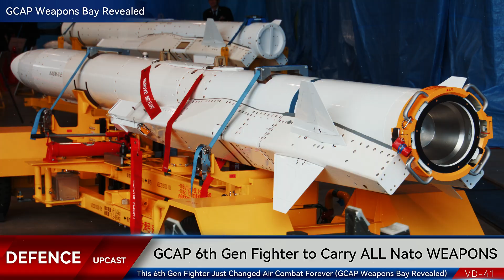GCAP 6th Gen Fighter to Carry ALL NATO Weapons + Control Any Drone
The UK, Japan, and Italy just revealed game-changing details about their 6th generation GCAP fighter jet at the International Fighter Conference in Rome. Group Captain Bill Sanders disclosed that GCAP will carry ANY NATO weapon, ANY US weapon, and work with ANY drone partner. Here's why this changes everything.

🔥 KEY POINTS COVERED:
- GCAP's universal weapons bay design
- How Ukraine conflict lessons shaped the program
- Cost management strategy through different war phases
- Multi-nation drone integration capabilities
- The development challenges ahead

⏱️ TIMESTAMPS:
0:00 - Hook: The Revolutionary Concept
0:45 - Background: What is GCAP?
2:30 - Impact: Ukraine Lessons & Strategic Advantages
4:45 - Conclusion: Worth the Complexity?

GCAP (Global Combat Air Programme) is a sixth-generation fighter being developed jointly by the United Kingdom, Japan, and Italy to succeed platforms like the Eurofighter Typhoon and complement the F-35. The program aims to deliver unprecedented flexibility in weapons integration and collaborative combat aircraft (CCA) operations.

Group Captain Bill Sanders, leading the UK's Future Combat Air System Requirements team, explained that maximum weapons compatibility ensures commanders can tap into allied stockpiles when supplies run low - a critical lesson from the Ukraine conflict. The platform will also transition from expensive precision weapons to cost-effective munitions as enemy defenses degrade.

Douglas Barrie from IISS confirmed each partner nation is developing sovereign drone capabilities, and GCAP must work seamlessly with all of them.

📚 SOURCES:
- International Fighter Conference, Rome
- UK Ministry of Defence (Future Combat Air System)
- IISS Analysis